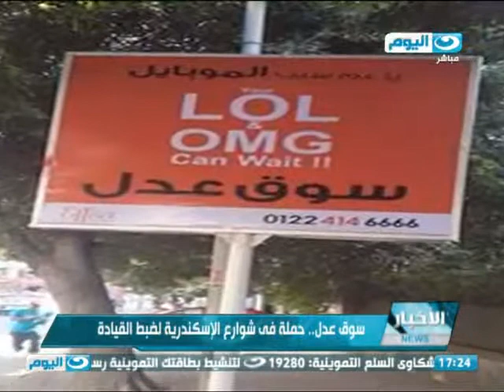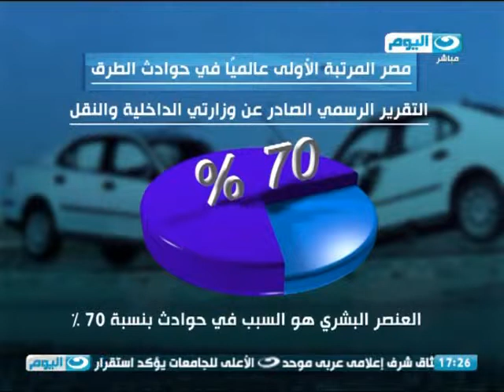اخبار_النهار | سوق عدل.. حملة فى شوارع الإسكندرية لضبط القيادة